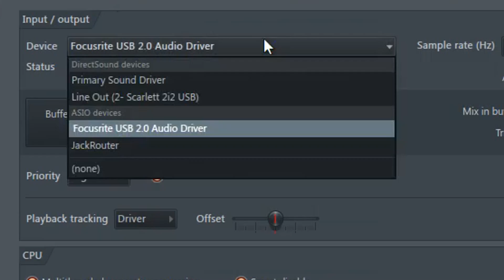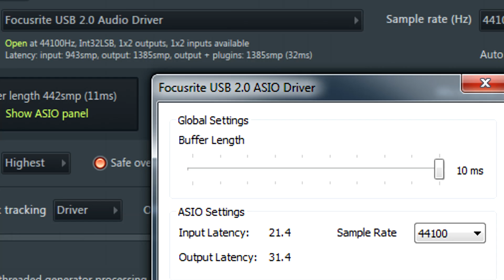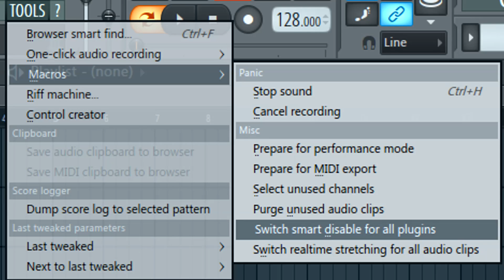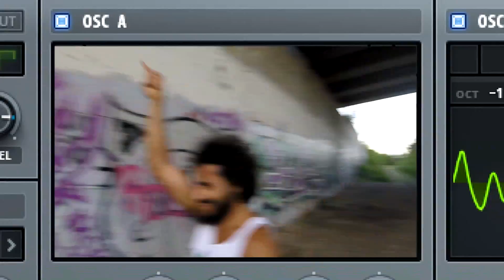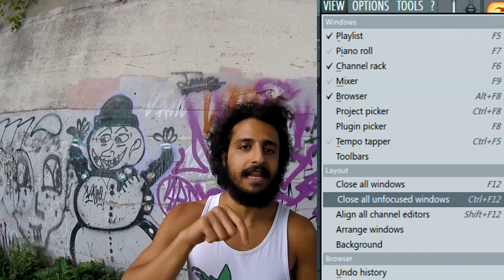HOW TO BOOST & MAXIMIZE PERFORMANCE IN FL STUDIO 12 (5 CRITICAL TIPS)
5 Critical Tips + Bonus on how to squeeze out maximum performance in FL Studio 12 (32 & 64). Hope you enjoy this video! If you're not using FL there are still some tips that will apply universally to all DAWs! Enjoy!